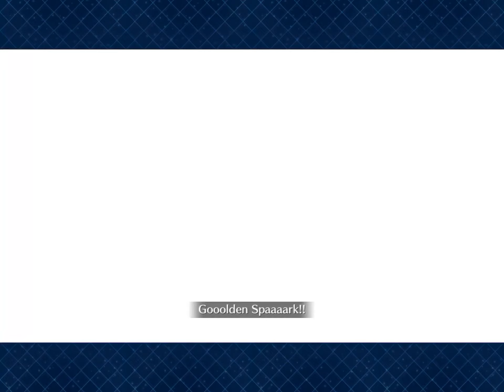da vinci rerun uffizi 3 turn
good enough